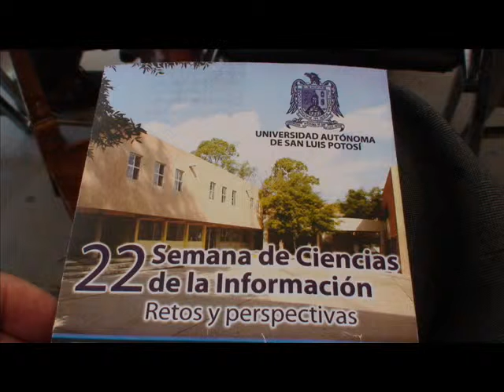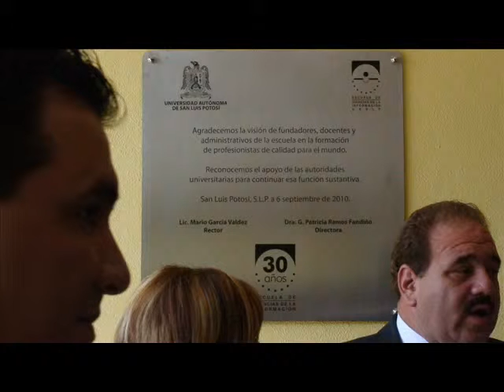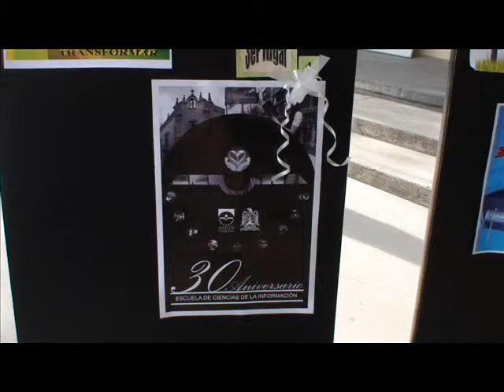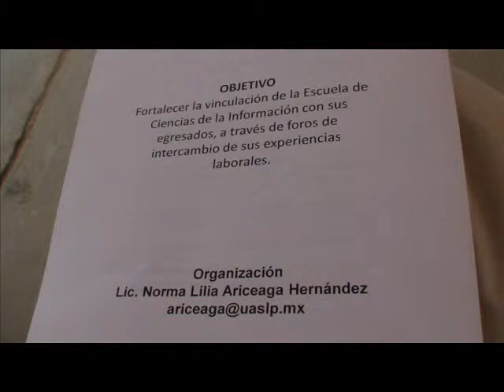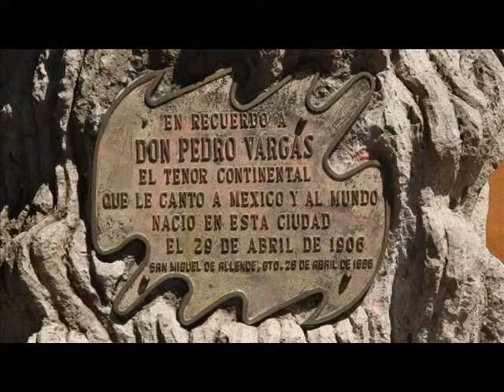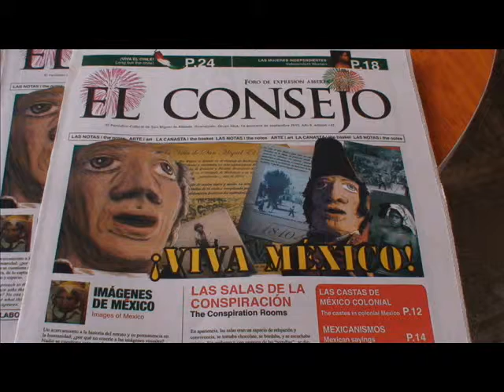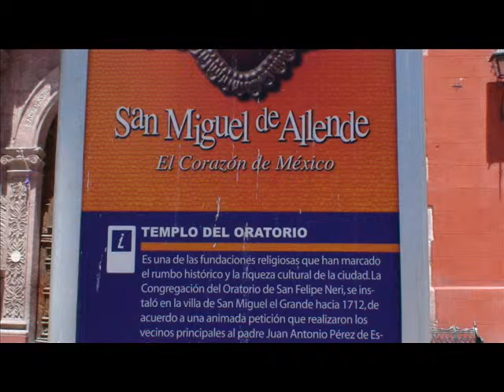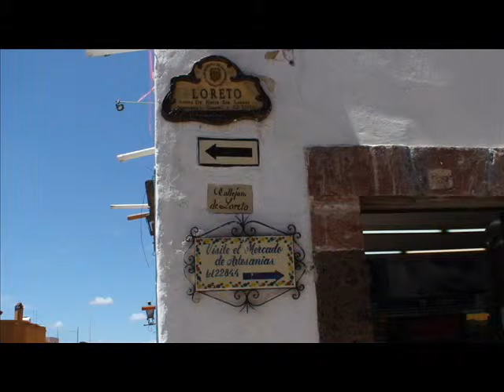Efemérides Escuela Ciencias Información UASLP: patrimonio documental SLP y San Miguel Allende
Efemérides (30 años) Escuela CC.I. Universidad Autónoma San Luis Potosí-México, 2010. Patrimonio documental (cultural, informativo, artístico, arquitectónico...) de los estados mexicanos San Luis Potosí y San Miguel de Allende.